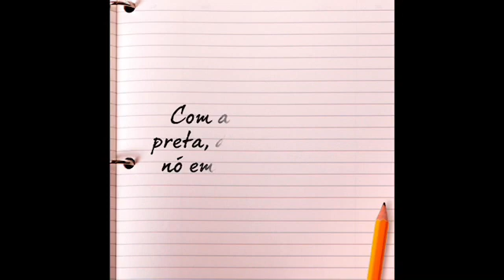Abayomi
Oficina de bonecas Abayomi